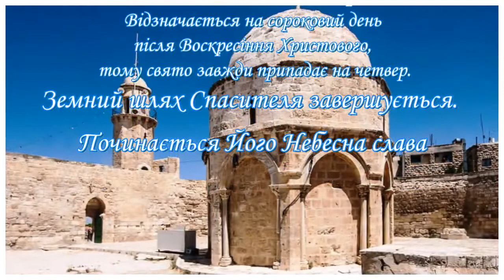Свята гора Єлеон. Вознесiння ГосподнЄ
Украинская версия песни, посвященной Вознесению Господню. Стихи Татианы Лазаренко
Музыка и вокал Светланы Потеры